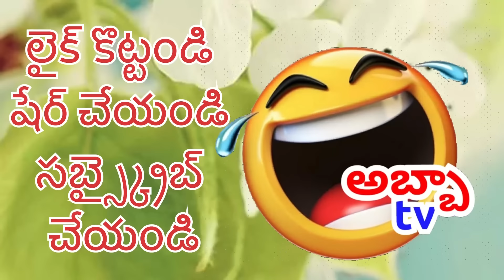తాగుబోతు పందెం 😝 || తాగుబోతులు 4